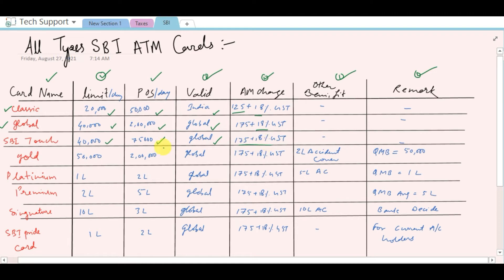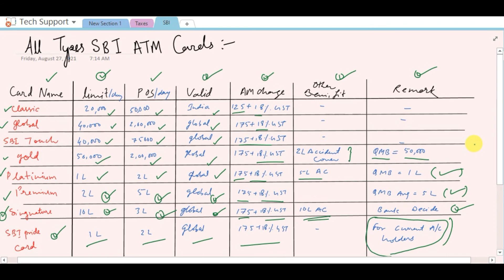All Types of SBI ATM Debit Cards | Charges | Benefits | Different Types of SBI ATM Cards | Best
M Kapil Kumar aapka swagat krta hu is video m hum baat krenge " all types of SBI Debit cards " k bare m hope krta hu apko ye video pasand ayenga.
Apka koi bhi sawal ya suggestion ho to aap comment kr skte hain. I will reply as soon as possible.
Kapil Kumar